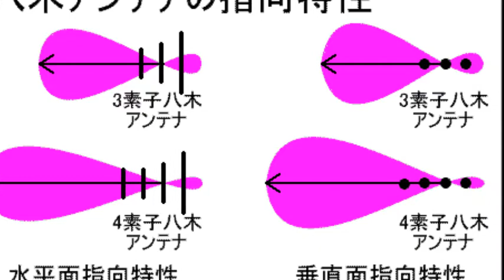八木アンテナ発明者の生誕130周年記念特集